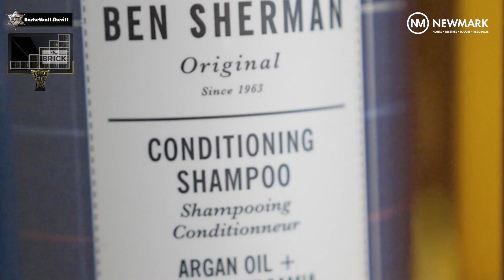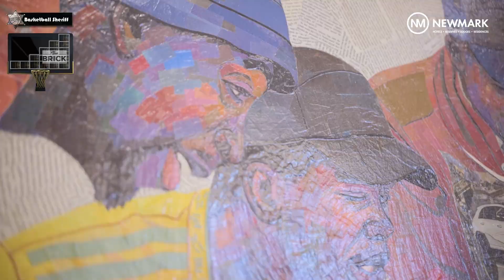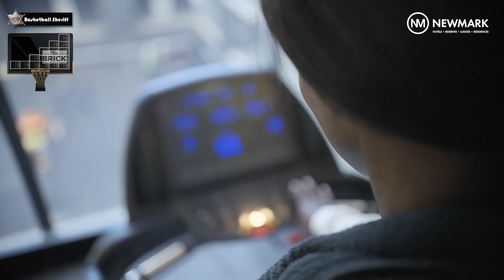The Brick! | EP 10 | Isaac “LK4” Lugudde | RocNation speaks about his view on Basketball in SA.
Capturing the beauty of South African Basketball.
You've been served!

Proud to have worked with:
WRBL basketball
JBL basketball
Vasity basketball
TUKS basketball
TUT basketball
WITS basketball
UJ basketball
Soweto basketball
Tshwane basketball
Jozi Nuggets
Cosmo City Knights
etc..